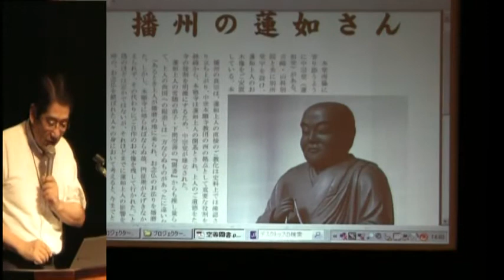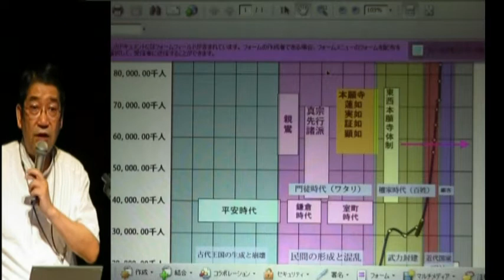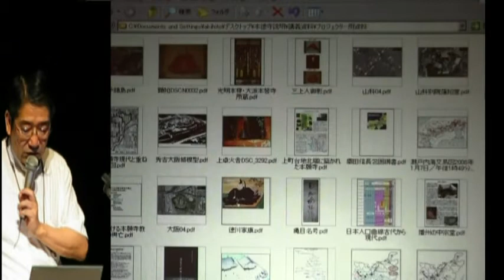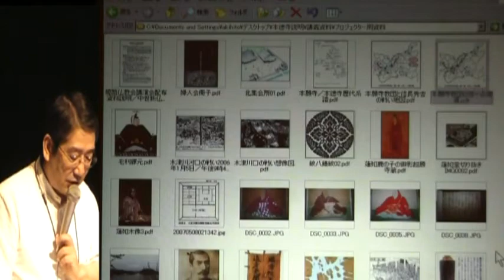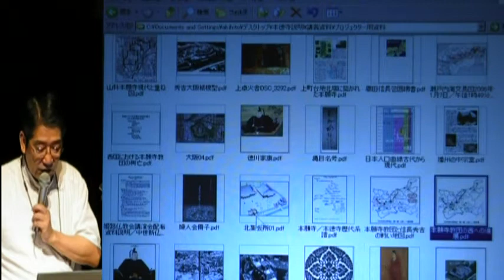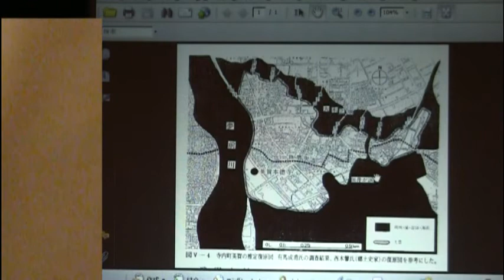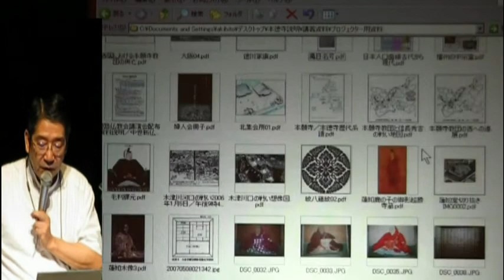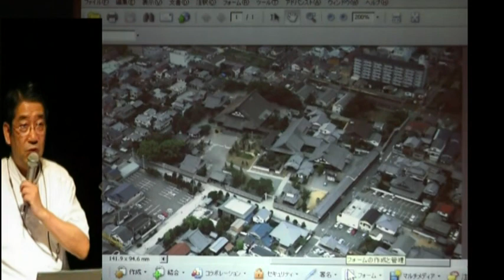姫路市連合仏教会第3回講演会 大谷昭仁師 「中世新仏教の興亡」 後半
2011年度姫路市連合仏教会の主催で開催された講演会の記録動画です。
日時　2011年9月9日13:30開演
会場　姫路市市民会館大ホールにて
講師　大谷昭仁師　（亀山本徳寺住職・流通科学大学教授）
講題　「中世新仏教の興亡」